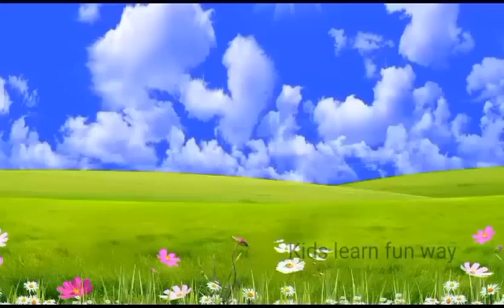July 20, 2023